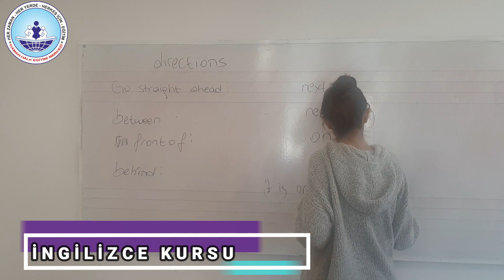HALK EĞİTİMİ MERKEZİ